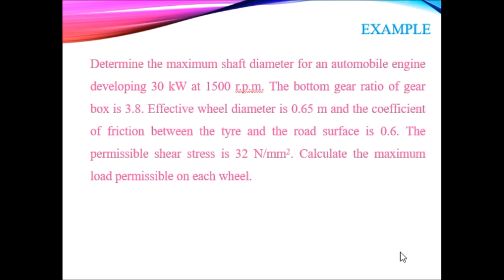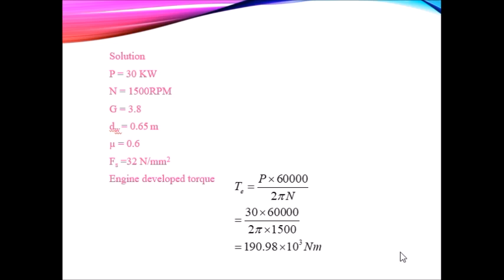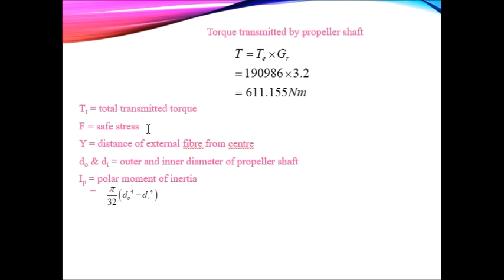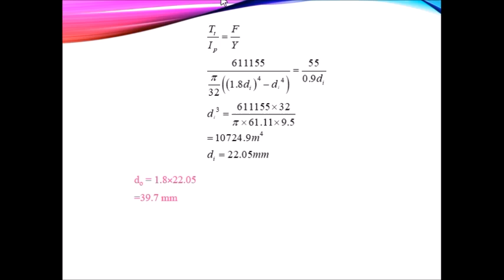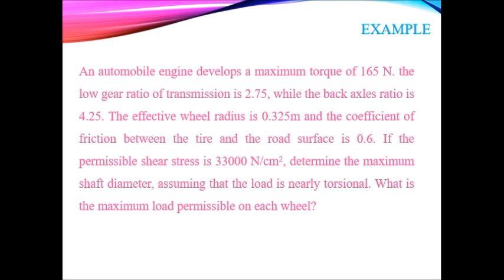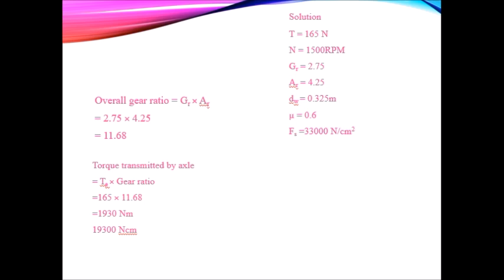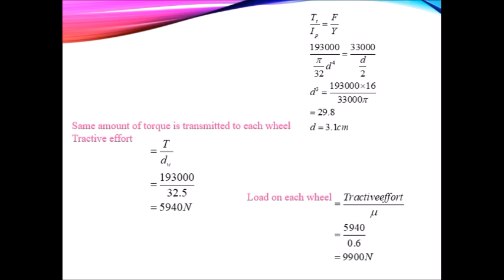Automobile System Design - Design of Propeller Shaft - Part – 7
Example _Part-2